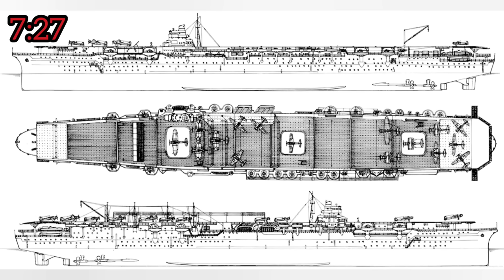IJN Shokaku: taking a few bombs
Shōkaku had been struck by bombs multiple times over the war. One bombing run stands out among the rest due to the high amount of damage sustained. Today, we look at the bombing of Shōkaku on 26 October, 1942. Enjoy the video.